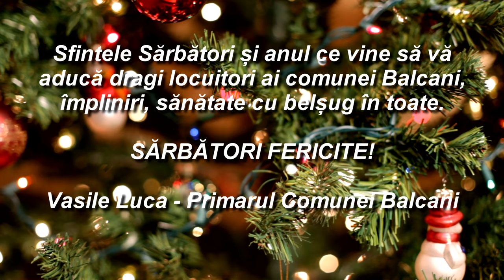BALCANI Mesajul de Sarbatori al Primarului VASILE LUCA pentru cetatenii comunei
BALCANI Mesajul de Sărbători al Primarului VASILE LUCA pentru cetățenii comunei

Vizionare plăcută !

ROMANIA KEYWORD PRO PLUG-IN:
metaverse,
meta vers,
metavers,
metavers romania,